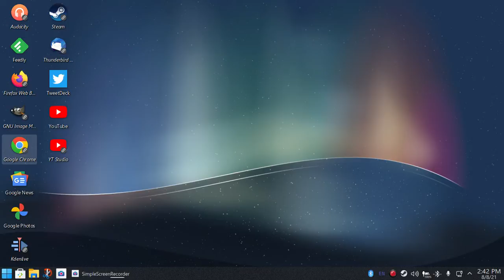Star Wars The Old Republic - Taris - General Faraire (Gameplay) [No Audio]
Got a new team member...